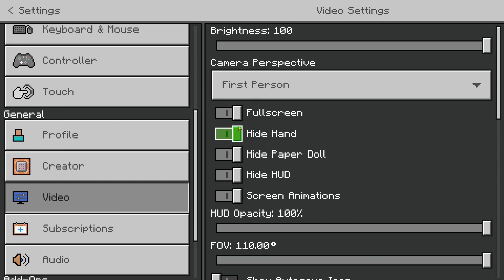Lifeboat||Base||lifeboat minecraft hackclient decoration